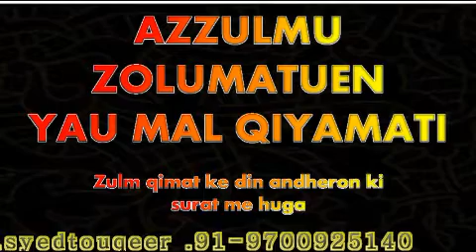HADEESE NABAWI SWS (40) BY SYED TOUQEER AHMED